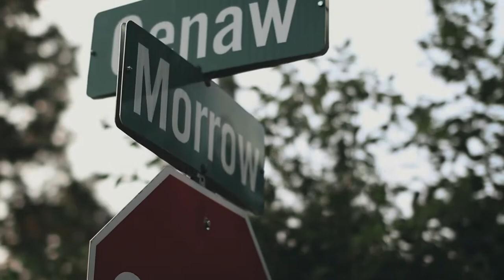Haunted Morrow Road in Michigan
Another local legend in Michigan. Is it really haunted?